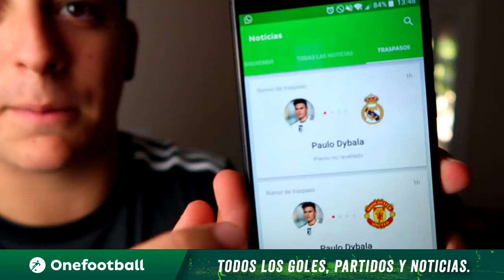¡¡A POR MESSI IF!! ¡ABRIENDO SOBRES!